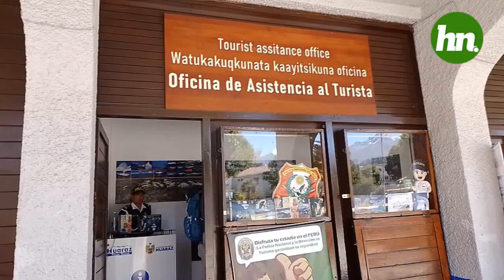POLICIA DE TURISMO Y SU ATENCION A LOS VISISTANTES